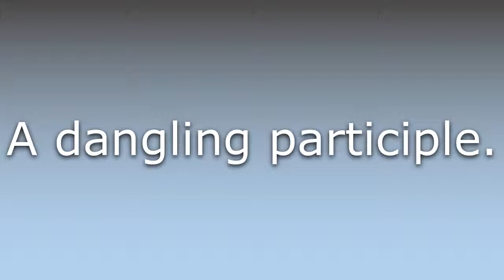What does Hanging participle mean?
What does Hanging participle mean in English? Learn the meaning of the word Hanging participle! How to Pronounce Hanging participle. Expand your vocabulary, learn words.